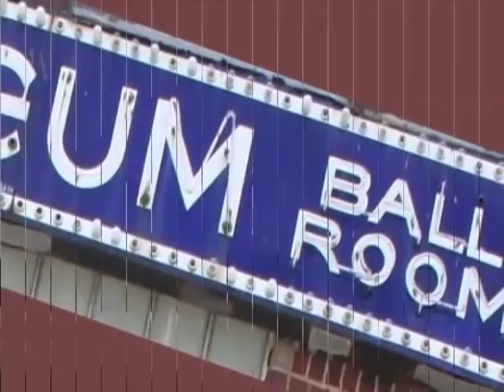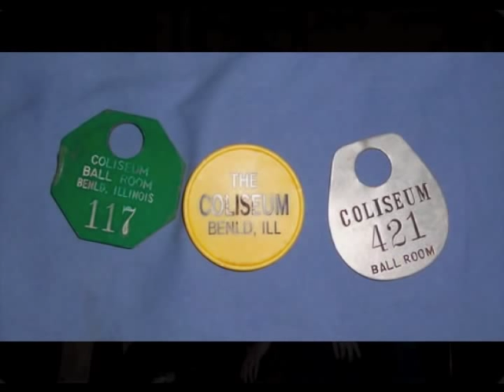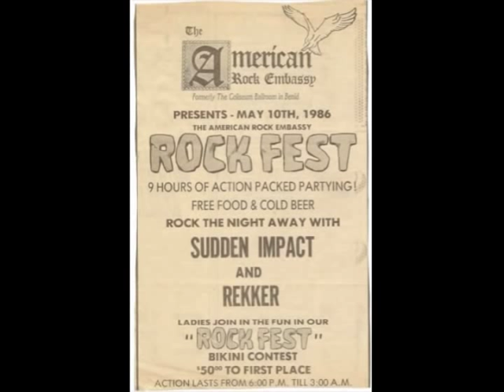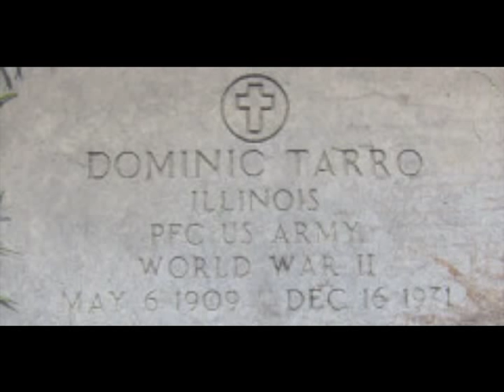ColiseumTribute.m4v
A video tribute to the Benld Coliseum which recently burned down. I have many great memories from what we called Tarro's including dancing to nineteen hundred and eighty five played by the Guild.